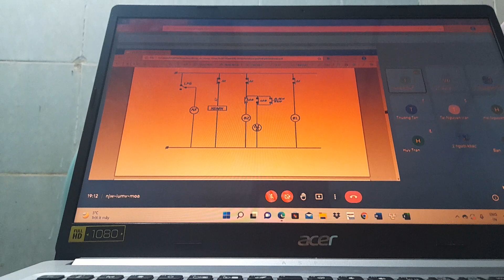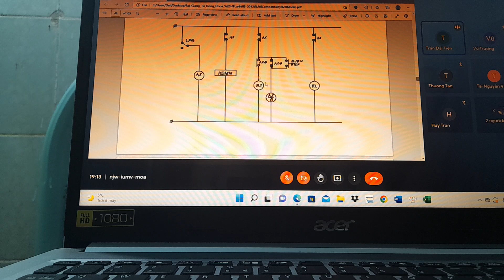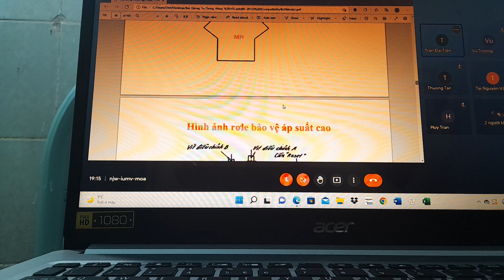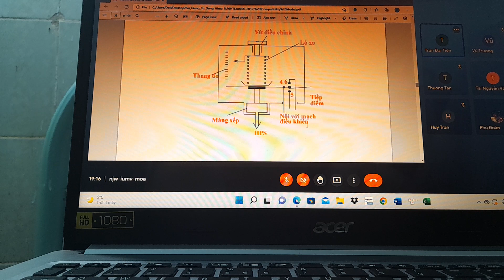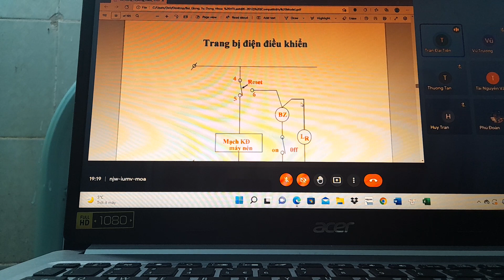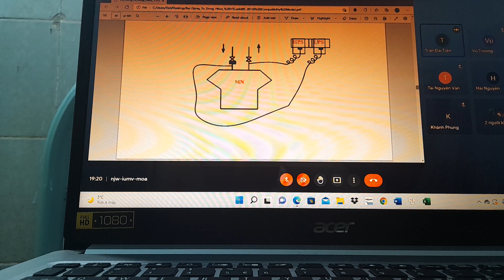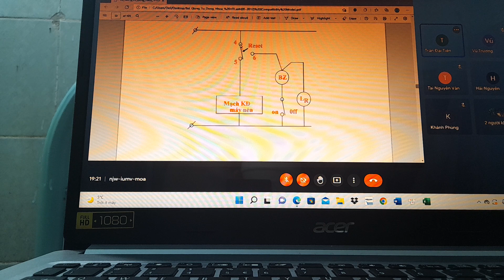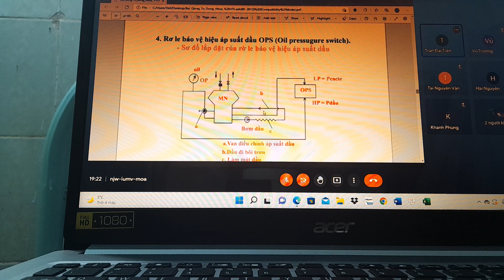tự động hóa buổi 3 video 2